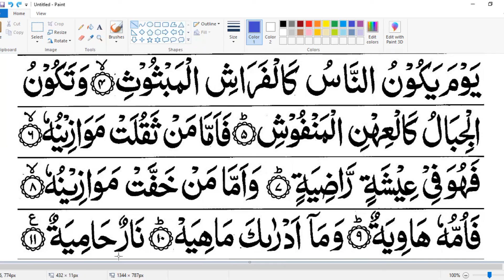Surah Al Qariah | Quran With Tajweed (Urdu/Hindi)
In this video you will learn full surah Al Qariah word by word with all tajweed rules. Surah Qariah in sorat number 101 in Quran pak. Surah Qariah is in para 30 of quran shareef.